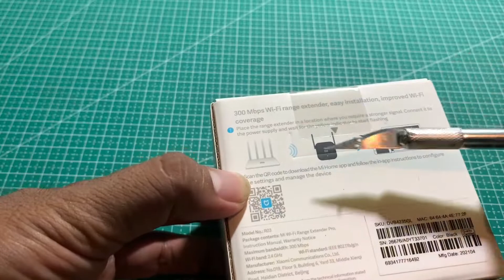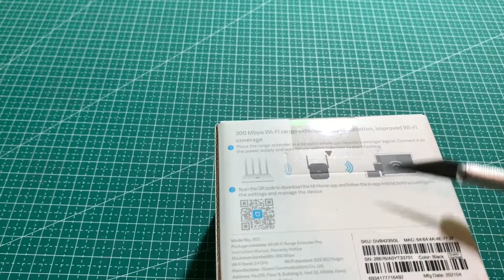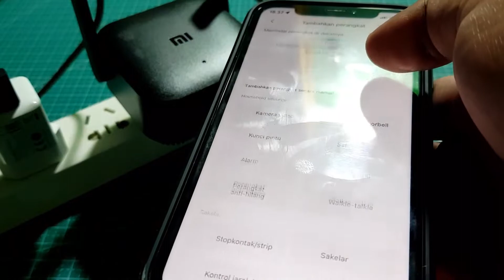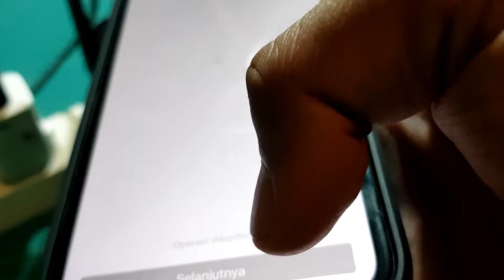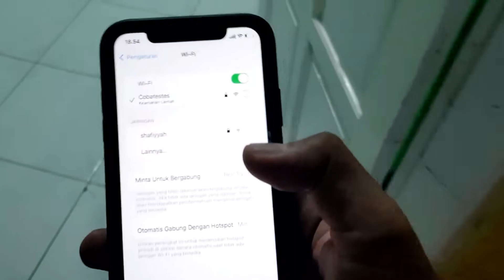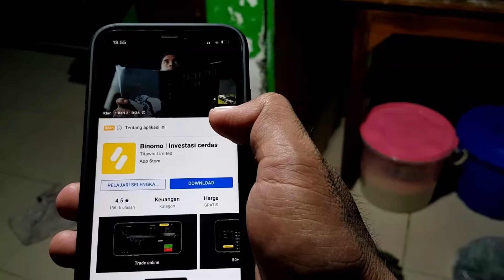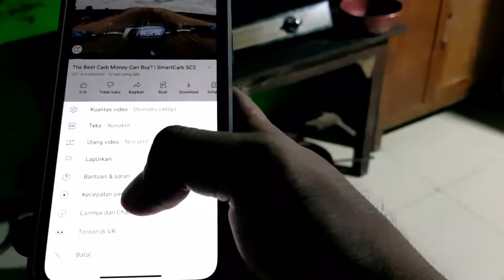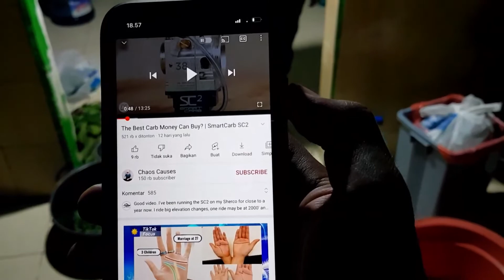CARA PASANG MI WIFI RANGE EXTENDER PRO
hai guys
kali ini saya unboxing wifi extender dari xiaomi
dari segi desain yang kecil dan unik membuatnya bisa di tempatkan dimana ajah.
untuk daya tangkap sekitar 5 meter dan melempar atau jadi hostpot bisa sampe 10 meter,lumanyan dengan harga yang termasuk terjangkau namun sudah bisa digunakan dan bermanfaat sekali bagi yang memiliki wifi namun ada ruangan atau lantai yang tidak terjangkau.
cara pasangnya cukup mudah,diawal aplikasi kalian harus dekat dengan sumber wifi.setelah itu kalian bisa atur posisi letak yang tepat.
untuk kalian yang mau jarak lebih,bisa di tambah dengan memodif antene mi wifi extender.